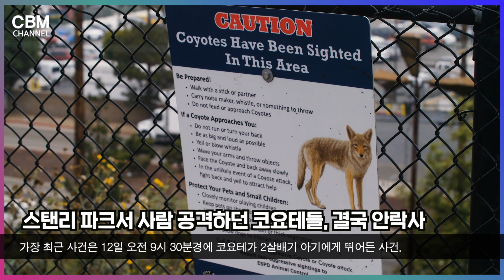미국과 캐나다 국경이 다시 재개방 될 것으로 보여 외 6개 캐나다뉴스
00:00 미국과 캐나다 국경이 다시 재개방 될 것으로 보여
01:12  캐나다,전 국민이 2차 접종 받을 수 있는 분량 확보
02:14 캐나다 평균 개인 소득에서 남성과 여성의 금액 차이는?
03:23 캐나다 정부, “크루즈쉽 운행 금지령 11월부터 해제”
04:45 스탠리 파크서 사람 공격하던 코요테들, 결국 안락사
05:35 배리 지역 EF-2 토네이도로 인해 심각한 피해 나타나
06:40 온타리오주의 모임과 실내행사에 적용되는 새로운 규칙은?